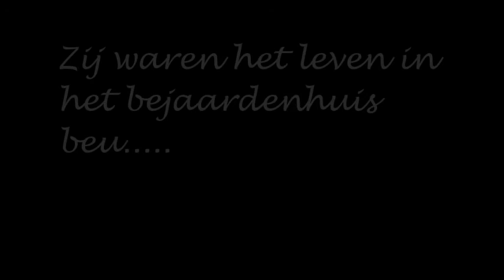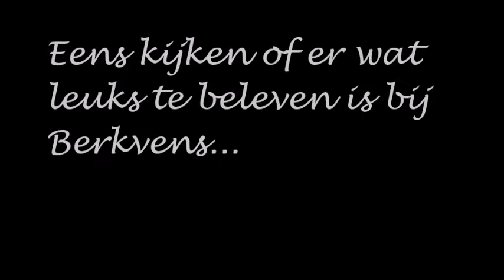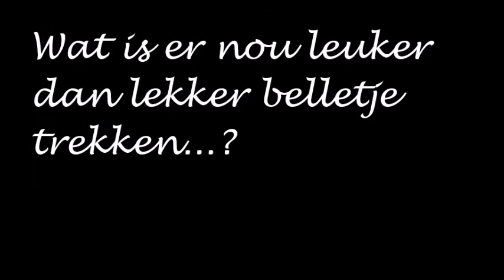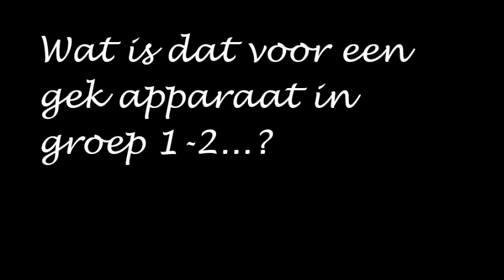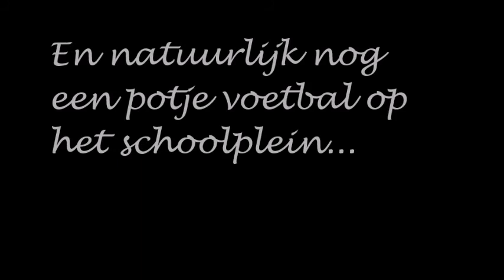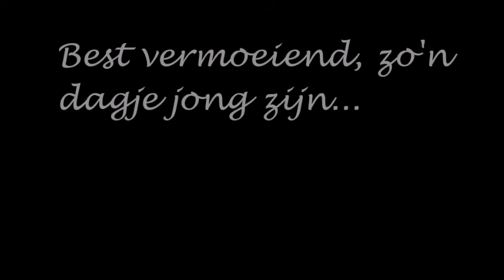Opening KBW basisschool het Talent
filmpje voor opening KBW